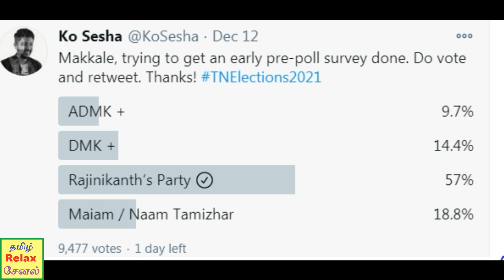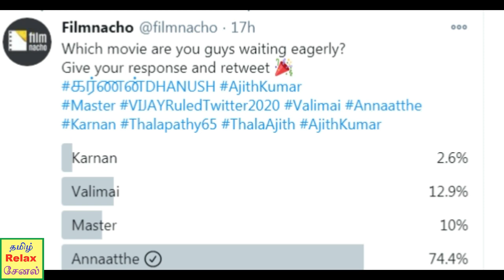சற்றுமுன்: புது கருத்துக்கணிப்பு முடிவு: அனைத்து கட்சிக்கும் அதிர்ச்சி வைத்தியம் அளித்த ரஜினி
Rajini dmk admk சற்றுமுன்: புது கருத்துக்கணிப்பு முடிவு: அனைத்து கட்சிக்கும் அதிர்ச்சி வைத்தியம் அளித்த ரஜினி (உற்சாகத்தில் ரசிகர்கள்)